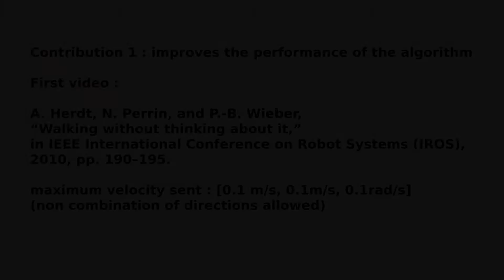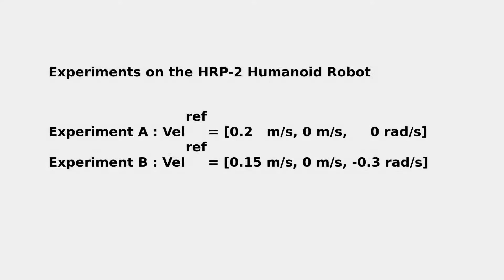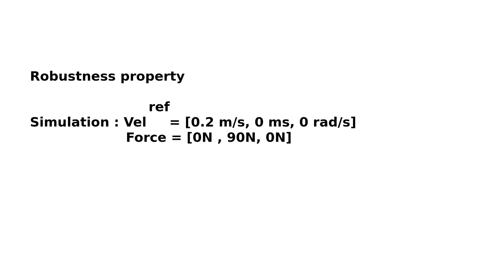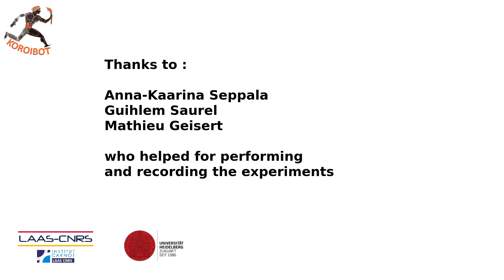A reactive Walking Pattern Generator Based on Nonlinear Model Predictive Control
M. Naveau, M. Kudruss, O. Stasse, C. Kirches, K. Mombaur, P. Souères, A Reactive Walking Pattern Generator Based on Nonlinear Model Predictive Control, IEEE Robotics and Automation Letters, Vol. 2(1), pp 10-17, 2017